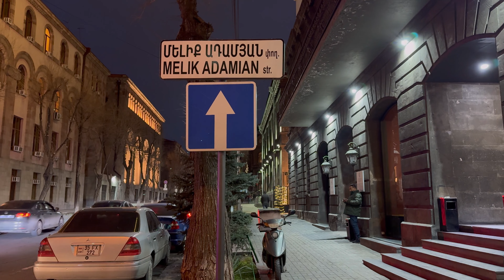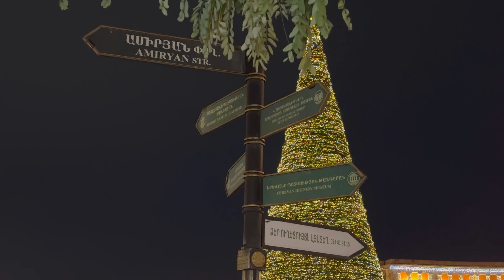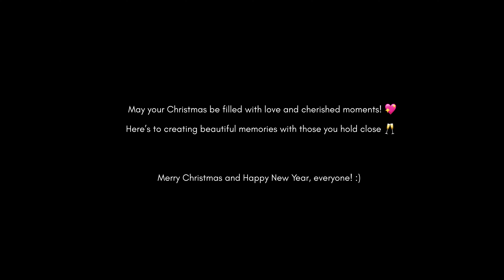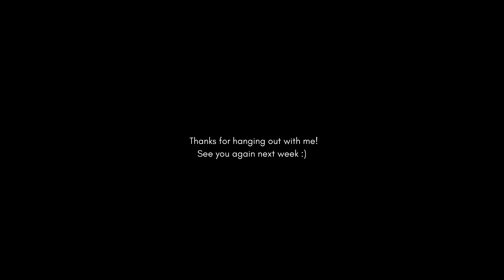ARMENIA VLOG ✨ | E5. christmas in armenia, recommended restaurant, holiday markets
Christmas in Armenia, Episode 5 ♥️

Tags.